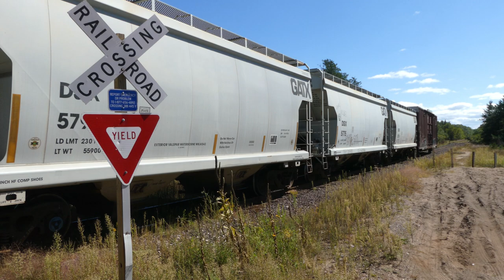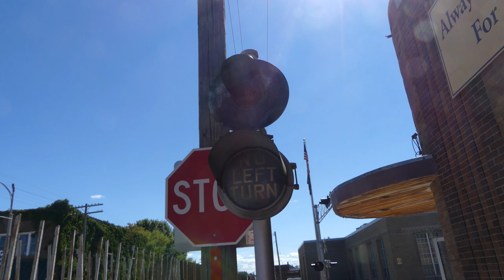One Locomotive Goes Down, Two Come Back! Heavy Power Rolling On The Rails.. trains | Jason Asselin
(Long Chase Video) I caught ELS 503 rolling south with a light train, and a few hours later it came back with ELS 501 too with gondolas for ore, plus empties and full pulp cars for LP in Sagola. I filmed the northbound train in many spots including downtown Iron Mountain and even over the top too!

Filming Switching In The Middle Of The E&LS Railroad Y & The Police Show Up? (PART 3)